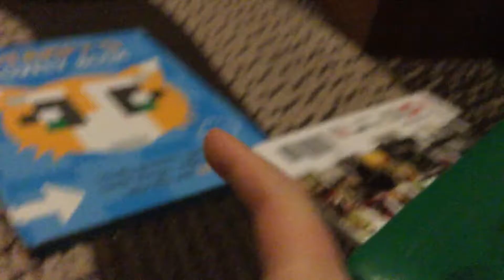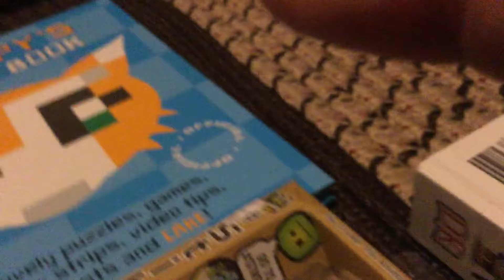Newbies part 3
Ho Ho Ho  I just got owned can you stop yelling into the microphone